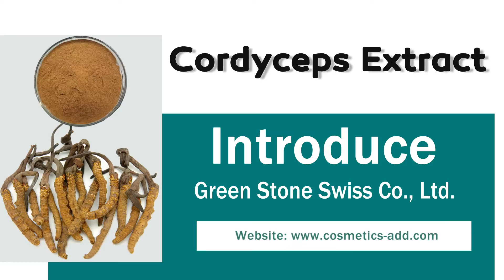Hot Sale Cordyceps Extract Supplements, Polysaccharide10%-50% Manufacturer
Cordyceps Extract is a fungus, a special kind of insect and fungi symbiotic organisms.
Product Name: Cordyceps Extract
Used Part: Whole Herb
Detection Method: HPLC
Appearance: Brown Powder
Specification: Polysaccharide10%-50%
Grade: Food/Healthcare Grade

Cordyceps can be prepared with water, sprinkling essence, etc.
It can be used as an antibacterial agent, an odor suppressant and a skin-activating anti-aging agent.
Take the intestinal mucosa as a simulation to test the effect of Cordyceps Extract on the permeation of fluorescent substances through the membrane, determine the amount of fluorescent substances passed through, and compare with the blank test.
Cordyceps Extract has a good effect of promoting penetration.